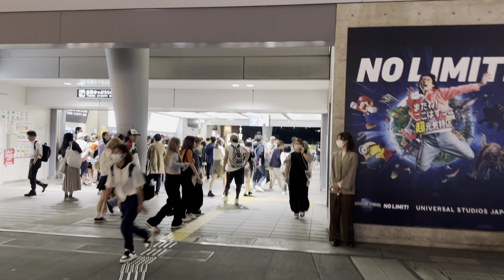Halloween at Universal Studios Japan